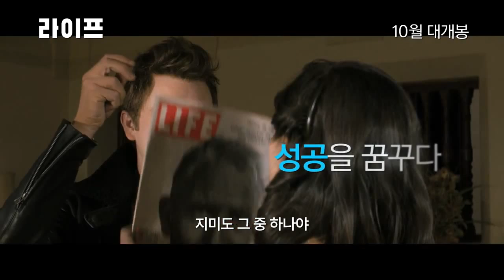인생을 바꾼 단 한 장의 사진! [라이프] 예고편